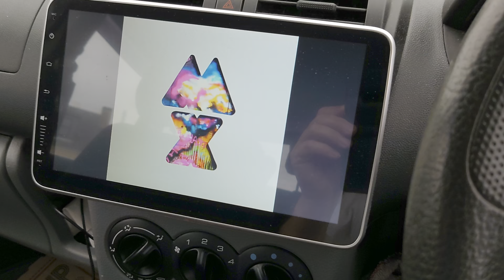More Likely The Only Suzuki Ignis To Have Wharfedale Speakers Fitted.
This could be the only car in the UK to have Wharfedale speakers fitted all round. And I doubt that you will get better sounds with a stock setup.